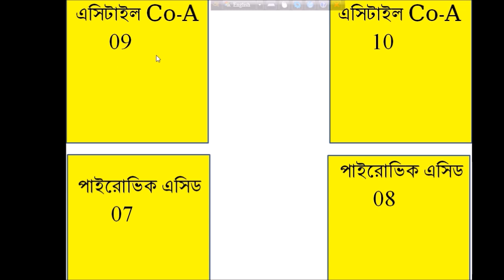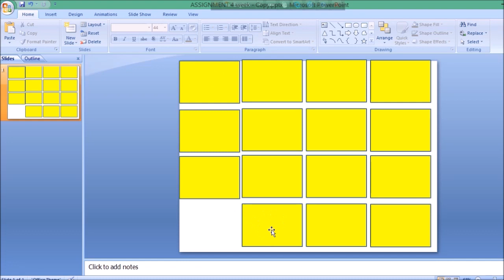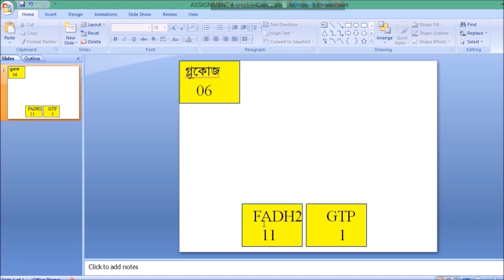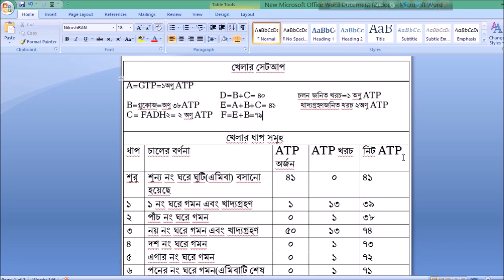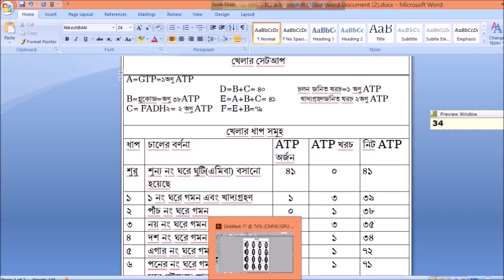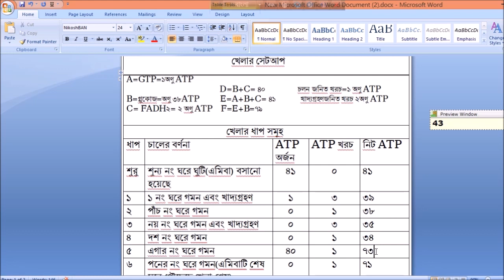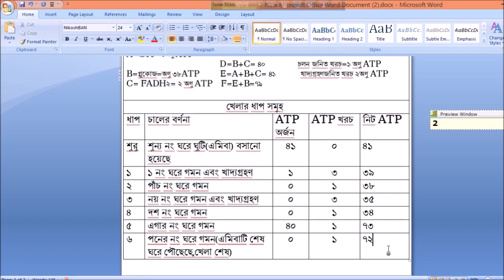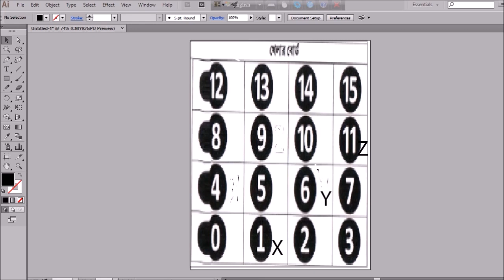SSC 2021: Assignment 04, Biology/ Gias Sir.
এই এসাইনমেন্ট কেবল মাত্র ধারণা নেওয়ার জন্য ,কপি করলে নকল করার দায়ে তোমার এসাইনমেন্ট অভিযুক্ত হতে পারে তাই নিজের কাজ নিজের মতো করো হবহু,অনুকরণ নয়,